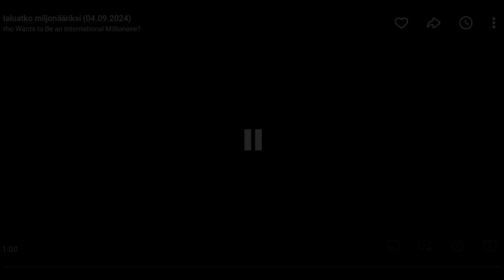Who Wants To Be A Millionaire? (Finland) 25th Anniversary (2024) [Clear Intro]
Song in Outro: OTTA-Orchestra - The Holiday Goes.
"Who Wants To Be A Millionaire?" and all associated logos, images, videos and trade marks are owned and/or controlled by Sony Pictures Television